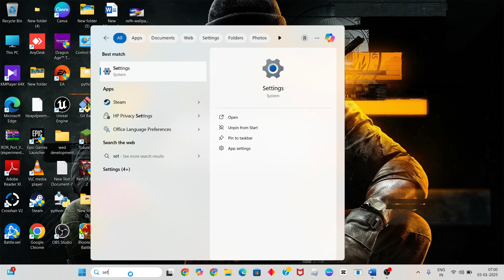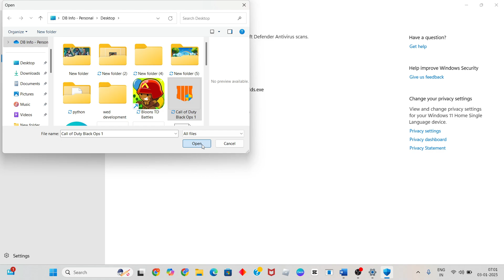How to Fix Call of Duty: Black Ops 1 Not Launching/Not Starting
In this video i'm showing and making you for How to Fix Call of Duty: Black Ops 1 Not Launching/Not Starting.

Black Ops 6 not launching PC
Black Ops 1 updating executable
Call of Duty Black Ops 1 Fatal Error fix
Call of Duty Black Ops 2 not launching
Why is Black Ops 6 not working
Call of Duty: Black Ops Windows 11
Call of Duty Black Ops safe mode fix
Black Ops 1 crashing PC